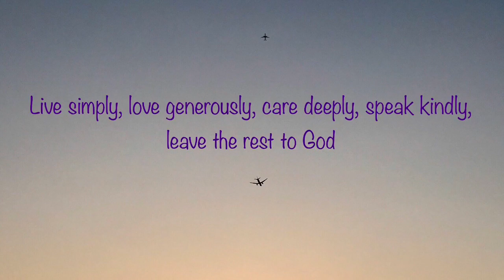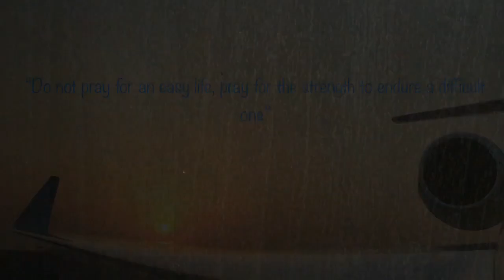Yeezy Boost 350 v2 “Citrin “ X Kaws lace up -Review + on Feet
A shoe that appears somewhat straightforward at first glance but in fact boasts a plethora of hidden details, the “Citrin” combines the stylings of the “Butter” and “Sesame” colorways, but differentiates itself with interwoven neon threads. There’s also interesting earthy red tones — commonly mistaken for gum — present on the outsole, and, of course, plenty of ultra-soft Boost cushioning to ensure that they feel just as good as they look.